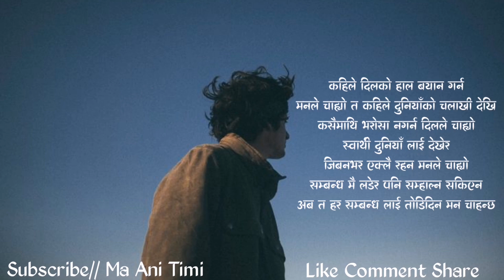मनको पीडा,Nepali Love Quotes | Heart Touching Nepali Shayari | Sad Nepali Status | Man Xune Line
ma ani timi, where you will find videos on:

Nepali :
- Love Quotes
- Love Status
- Love Lines
- Shayari
- Muktak
- Poetry